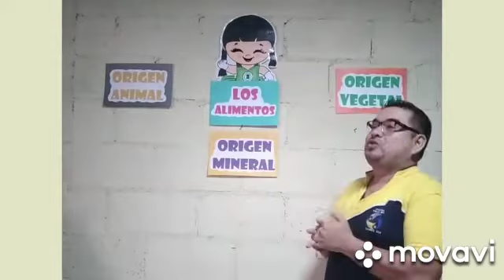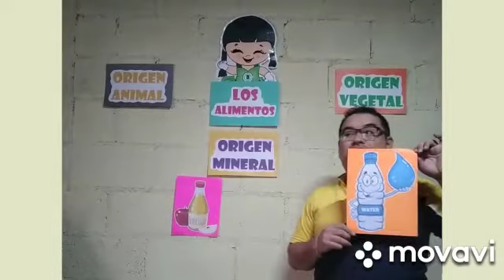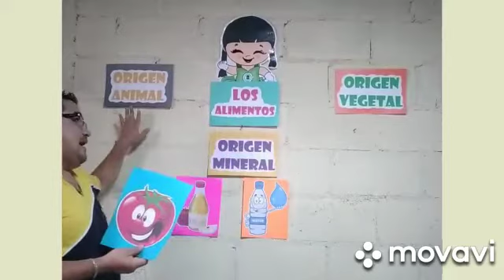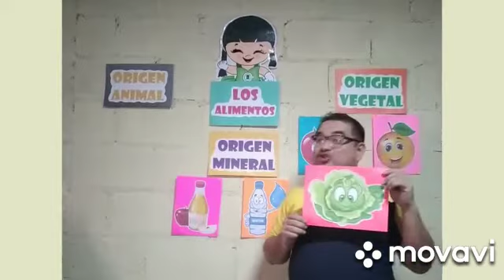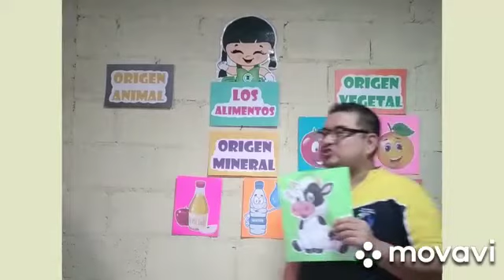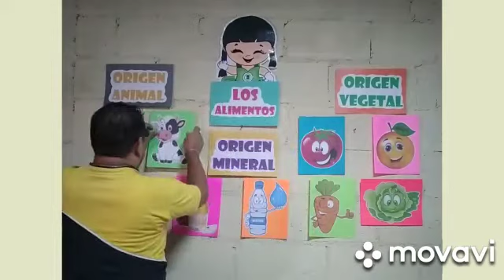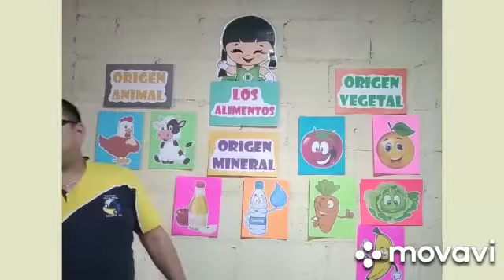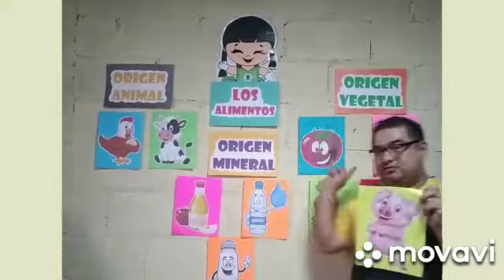3 de mayo de 2020(1)